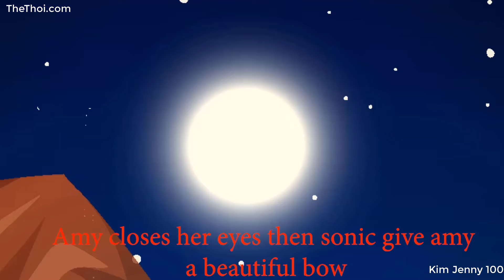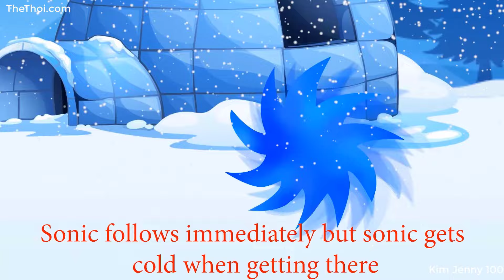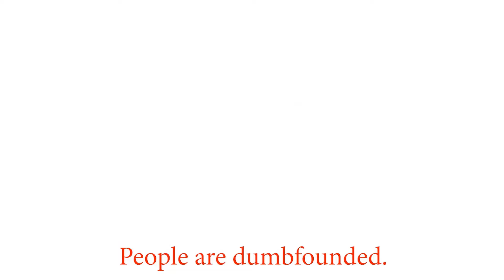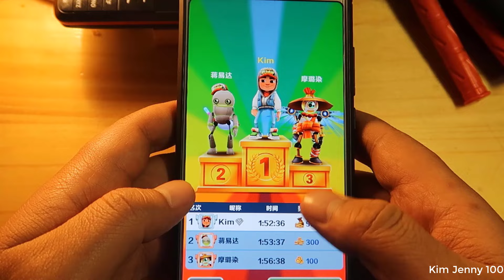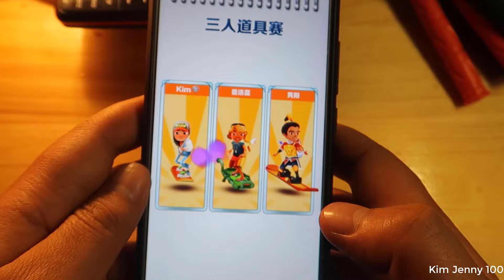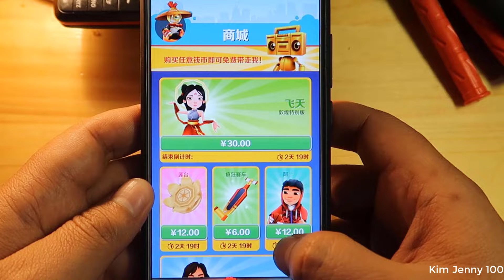Funny sonic sonic sonic sonic sonic sonic - Kim Jenny 100